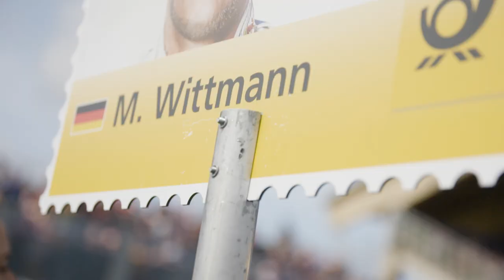The Zandvoort Rollercoaster - BMW Motorsport.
The DTM Sunday in Zandvoort had some highs and lows in store for the BMW drivers. Augusto Farfus claimed pole position, Marco Wittmann crossed the line as winner. But then Wittmann got disqualified. Nevertheless, four BMW drivers collected valuable points...